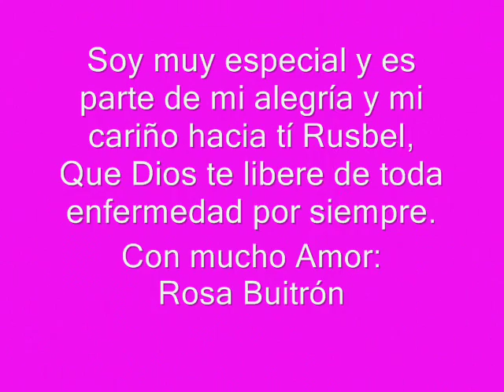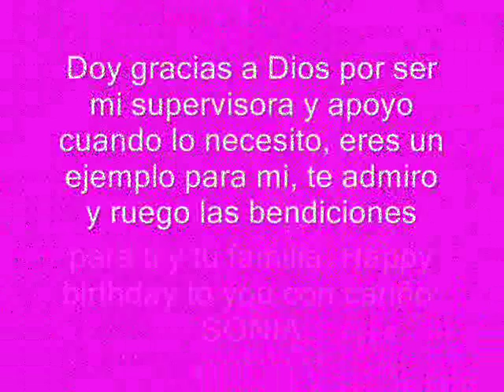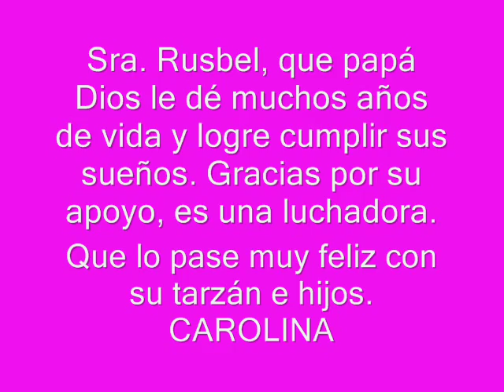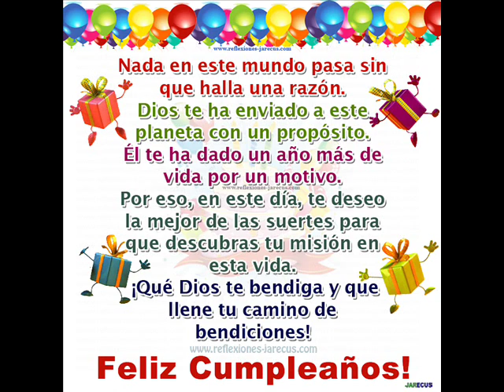Feliz cumpleaños Rusbel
Dedicado con mucho cariño de parte tu equipo "BENDICIÓN DE DIOS"